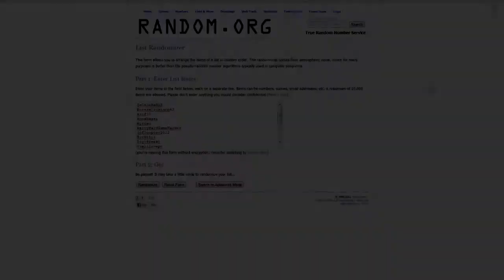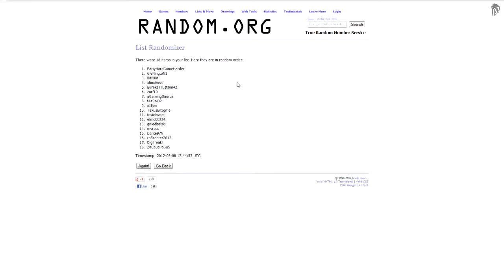Counter Strike: Global Offensive Giveaway Winner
Thanks to anyone who commented/subbed. I don't know if/when I'll do another giveaway, this one was sort of just luck, as Steam gave me the key to give away. But if I do get something, or decide to buy a gift version, I'll let you know.

Let's be XBL friends: Beta l Rho
Or Steam bros: betarho